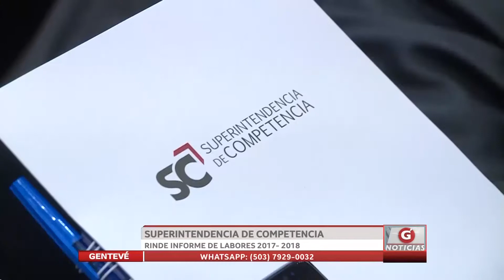Super Intendencia de Competencia rinde informes de laborales 2017- 2018